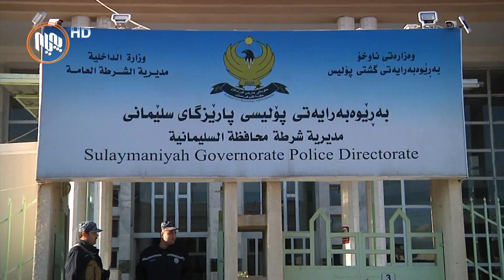سلێمانی.. تاوانه‌ جۆراوجۆره‌كان به‌راورد به‌ ساڵی ڕابردوو كه‌میكردووه‌ و كوشتن زیادیكردووه‌